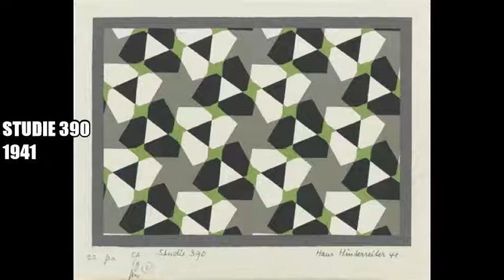Hans Hinterreiter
Born: 1902; Winterthur, Switzerland
Died: 1989; Ibiza, Spain
Nationality: Swiss
Art Movement: Concrete Art (Concretism), Op Art
Genre: tessellation, abstract
Musical Track:
Ludwig van Beethoven
Piano Trio No.3 in C minor, Op.1 No.3
1. Allegro con brio
Trio Owon
Sung-Won Yang, cello
Olivier Charlier, violin
Emmanuel Strosser, piano